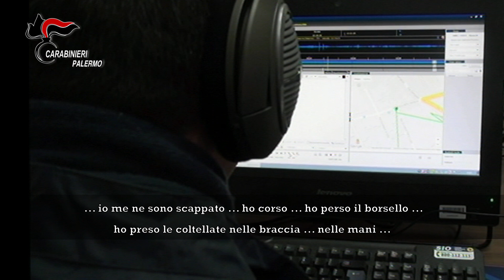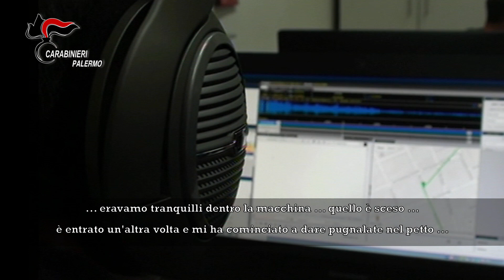Operazione RESILIENZA 1